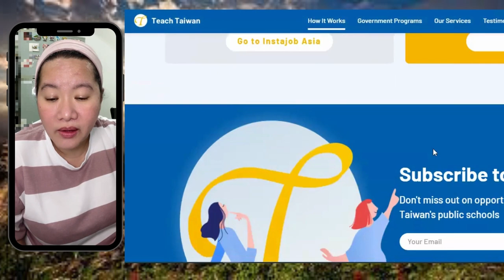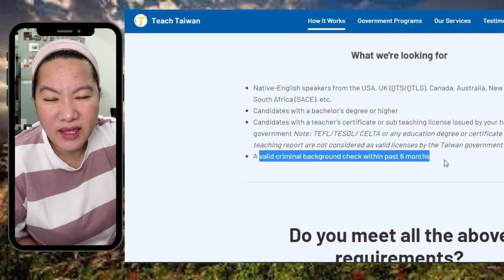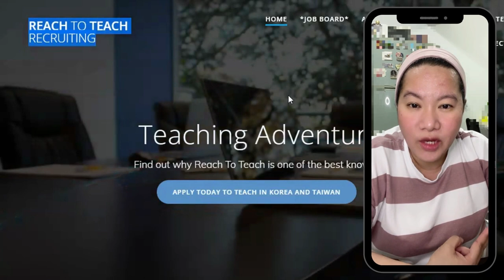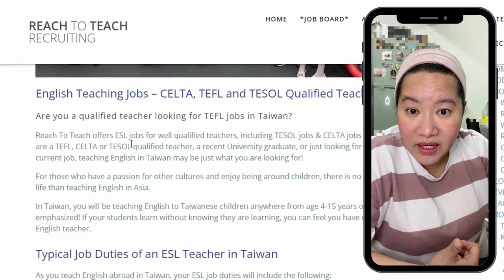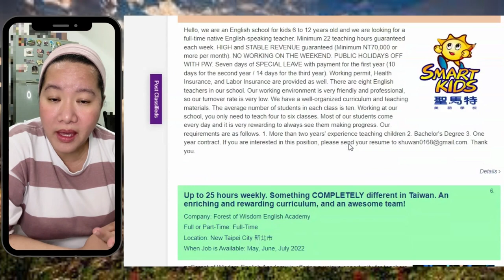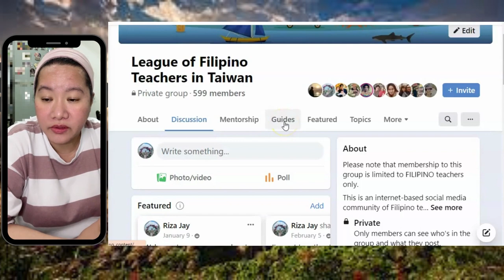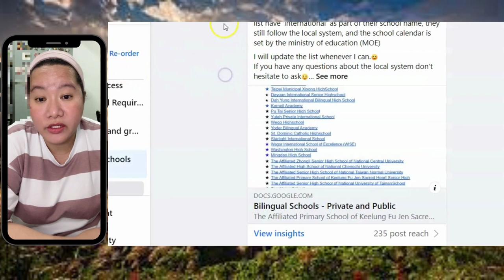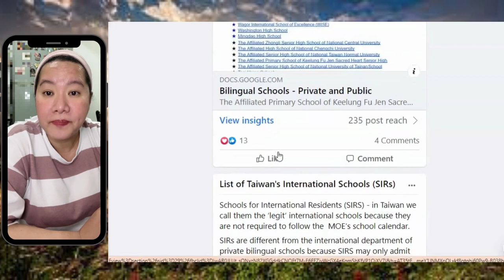OTHER WAYS TO APPLY FOR A TEACHING JOB IN TAIWAN? HOW TO APPLY PART 2!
This is the second part of the "Interested to Teach in Taiwan? This is How to Apply" video.
I talked about other job venues aside from TFETP. Filipino teachers who want to know more about other ways to apply, WATCH this video!